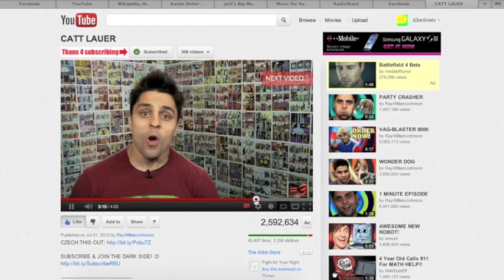RayWilliamJohnson Says Hoe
If Any Content May Displease Anyone, Please Alert Me via Youtube So That I May Delete The Content.

I AM A BIG FAN OF:

*RayWilliamJohnson

*Smosh

*tysiphonehelp

*ChrisTechTV